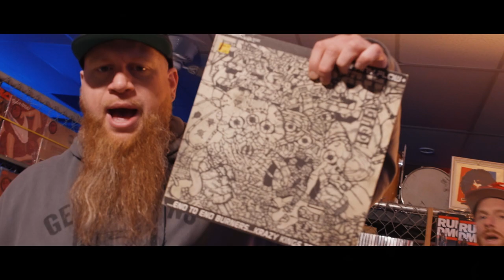LORD WILLIN x REDD REBEL- "COMPANY FLOWS" Official Music Video (HD)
Directed/Edited : L.A. "Tony Bizz" Serrano